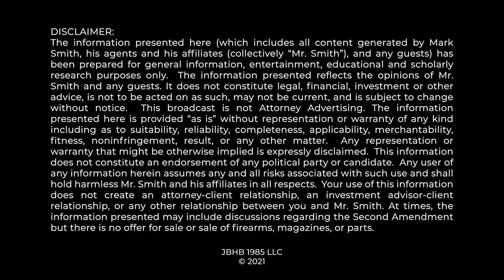Lawyer Explains How a DEAD English Attorney Could Save YOUR 2nd Amendment Rights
Why your gun rights could be saved by William Blackstone and his Commentaries on the Law of England...

TIMESTAMPS:
0:00 Intro
0:45 Commentaries on the Law of England
2:05 Blackstone and the Founding Fathers
2:58 Right of Resistance and Self-Preservation
4:20 Commonly owned arms ARE protected
5:00 Outro

The Four Boxes Diner serves up hot, fresh Second Amendment and gun rights news and analysis. Here you’ll find everything you need to understand and defend YOUR constitutional rights including your right to keep and bear arms. In just a few minutes each day, you’ll get the inside scoop from constitutional attorney Mark W. Smith, who is a member of the United States Supreme Court Bar, a New York Times bestselling author, a Presidential Scholar at the King’s College, a frequent Fox News guest, and the author of First They Came for the Gun Owners, The Official Handbook of the Vast Right Wing Conspiracy, and Duped: How the Anti-gun Lobby Exploits the Parkland School Shooting, and How Gun Owners Can Fight Back.

Your rights are in jeopardy today. To defend your liberty, you need to understand the “four boxes” of American liberty: the soap box, the ballot box, the jury box, and the ammunition box. We give you the information you need to do just that at the Four Boxes Diner, your source for Bill of Rights news and for identifying gun control efforts in the name of so-called gun safety.

If you’ve been following the Second Amendment debate, you may have heard people talk about William Blackstone, or Blackstone’s Commentaries.

Have you ever wondered what exactly Blackstone’s Commentaries are, and what they have to do with the Second Amendment?

Today we are going to talk about William Blackstone, and why the lawbook he wrote over 200 years ago finds itself in the center of today’s legal debates about the meaning of the Second Amendment and what rights exactly it protects

The Supreme Court has held that the way to figure out what the Second Amendment means is to look at how the people who adopted in 1791 understood it.

One of the sources people consult is a lawbook written in 1791—that’s 1791-- by a man named William Blackstone.  Blackstone’s book was entitled the Commentaries on the Law of England.

But just who is William Blackstone, and why do his Commentaries tell us about the Second Amendment?

William Blackstone was born in 1723.  He was a prominent English lawyer, law professor, and Judge.

The thing Blackstone is known best for are his commentaries on English law. The first volume of Blackstone’s commentaries was published in 1765. And what exactly were these commentaries about?  Well, they are basically a detailed summary of all of English law in the late 1700s.

Blackstone’s commentaries were extremely widely published, both in England and in America.

The leading Founding Fathers all read Blackstone’s commentaries, owned their own copies, and relied on them as the best and most accurate description of English law.

Because many of the rights in the Bill of Rights, including the Second Amendment, was partially based on English law, looking at what Blackstone had to say about those English rights can tell us a lot about what our own Constitution means because Blackstone’s Commentaries was a valuable resources for our Founding Fathers.

That brings us to the importance of Blackstone’s commentaries for the Second Amendment. And the first thing we can learn from Blackstone about our right to keep and bear arms is that it protects the right to individual self-defense.

When he wrote about the English right to arms, which was GUARANTEED --that’s an important word-- in the 1689 Declaration of Rights, Blackstone said that the right guaranteed “the natural right of resistance and self-preservation,” and “the right of having and using arms for self-preservation and defence.”

So, what does that mean?  Well, it means that the right to arms was meant to secure and protect the God-given or Natural right right to self defense.  This was a right all humans enjoyed regardless of their birthright or social status.

The other important thing to learn from Blackstone is that the Second Amendment protects the right to keep and bear common arms that Americans use for lawful purposes like self-defense and hunting.